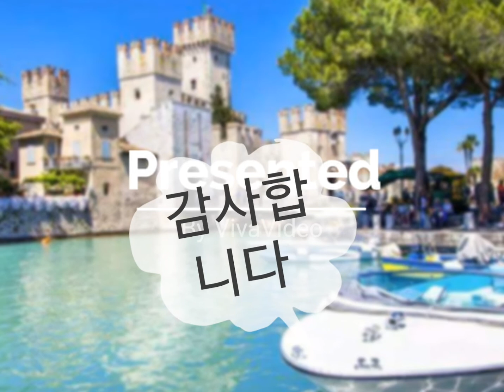안개속으로가버린사랑 일산손병일색소폰연주 010-9875-3647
밴드명을 검색해 가입할 수 있습니다.
From 손병일